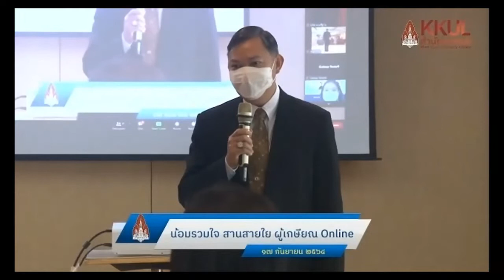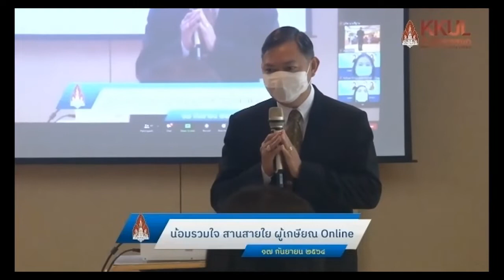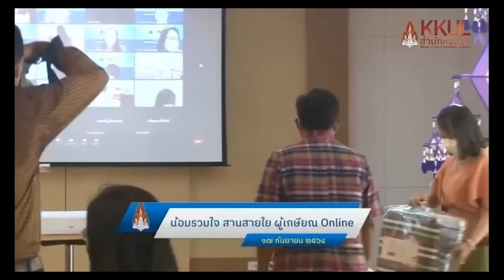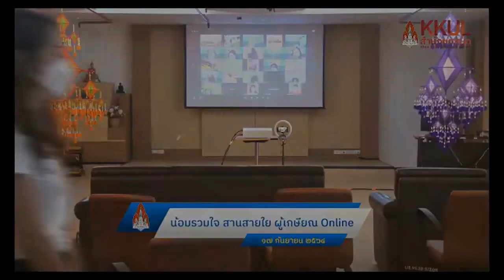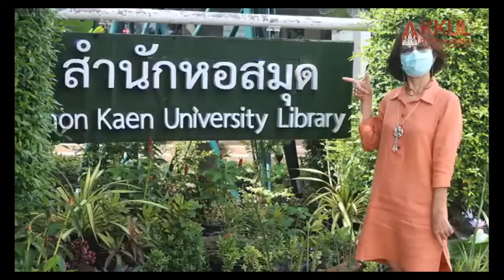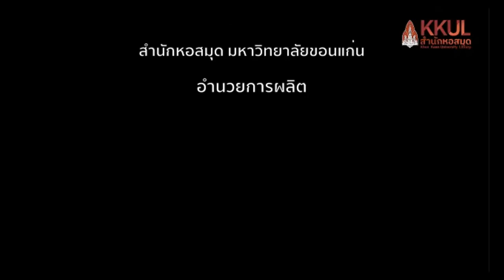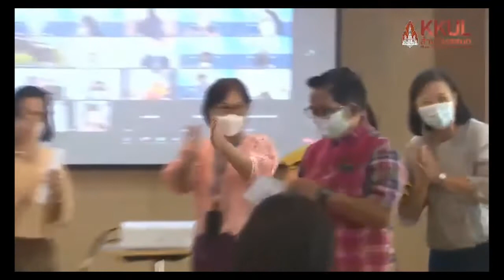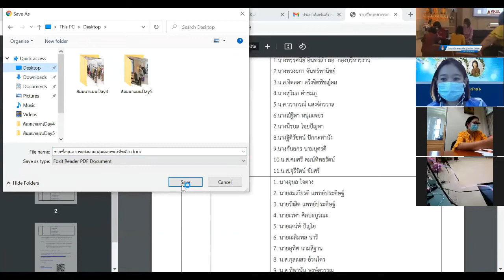น้อมดวงใจ สานสายใยผู้เกษียณ Online 2564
สำนักหอสมุด จัดโครงการ "น้อมดวงใจ สานสายใยผู้เกษียณ Online"  ให้แก่ผู้เกษียณอายุราชการ ประจำปี 2564 จำนวน 3 ท่าน คือ  1) นางประครอง ปัญโย  2) นางธณัชพร ยะปะตัง 3) นายอาทิตย์ ปทุมชัย  เมื่อวันที่ 17 กันยายน 2564 ณ ห้องประชุมประชุมดอกคูน ชั้น 1 สำนักหอสมุด มหาวิทยาลัยขอนแก่น และ แบบออนไลน์ผ่าน Zoom ตามมาตรการ การเฝ้าระวัง ป้องกัน และควบคุมโรคติดเชื้อไวรัสโคโรนา 2019 โดยจำกัดจำนวนผู้เข้าร่วมงานและเข้าร่วมงานผ่าน Zoom โดยมี รศ.นพ.สุพัชญ์ สีนะวัฒน์ ผู้อำนวยการสำนักหอสมุด เป็นประธานในงาน